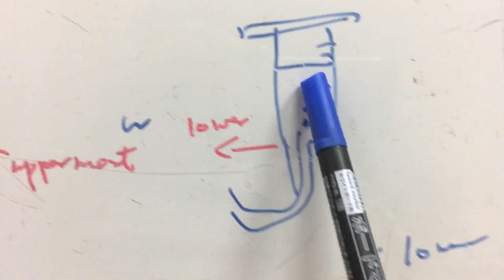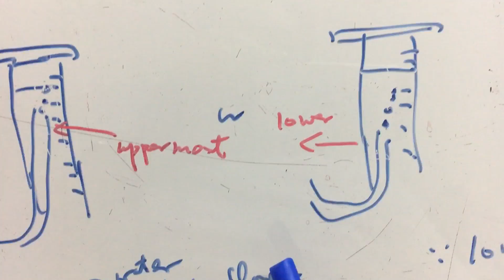DSE chem 2015 q9 b